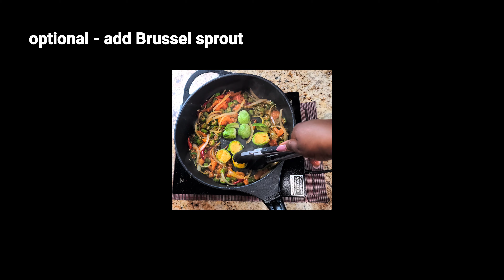Fried Okra as a side dish Keto" Low carb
Good for Keto and  Low carb.
RECIEP
1. Okra
2. Red bell pepper
3. Onion
4. Tomato
5. Salt
6. Bullion
7. Curry powder
8. Garlic powder
9. Paprika
10. Brussel Sprout
  FRYING TIME UNDER 10 MINUTES